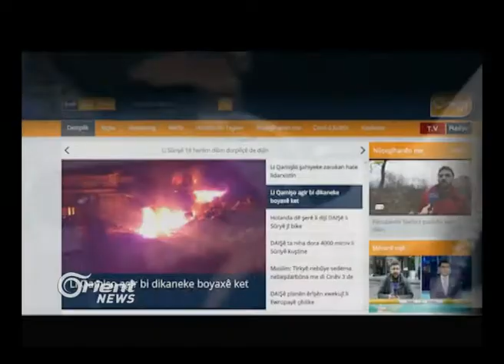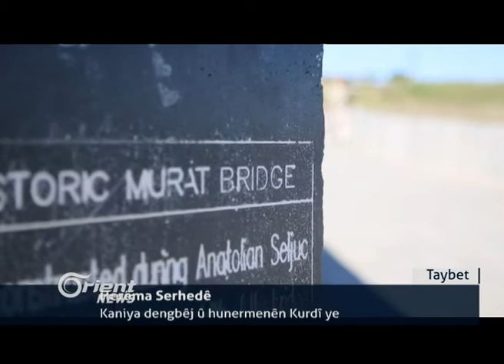50 Hezar şervanên Kurd bo Mûsilê amade ne